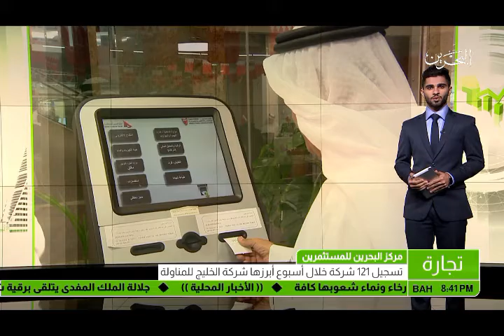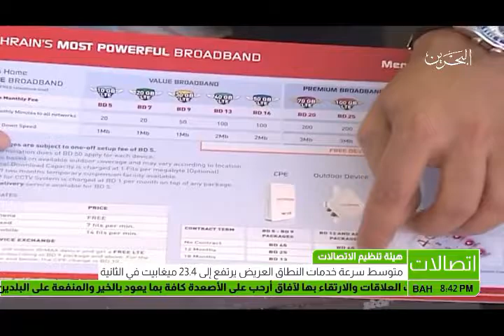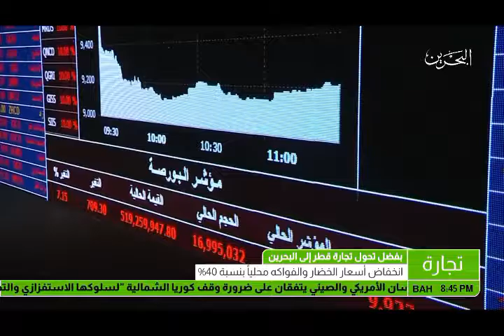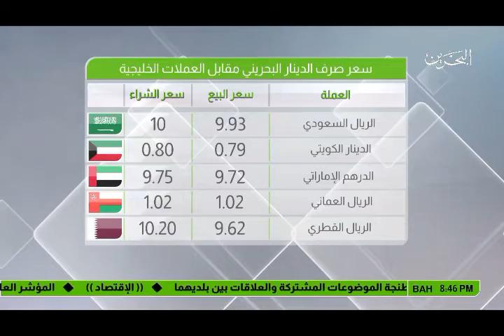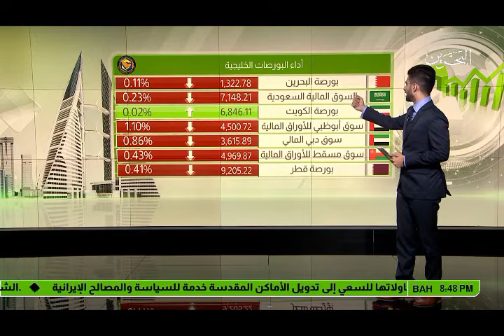البحرين : النشرة الاقتصادية 13-08-2017